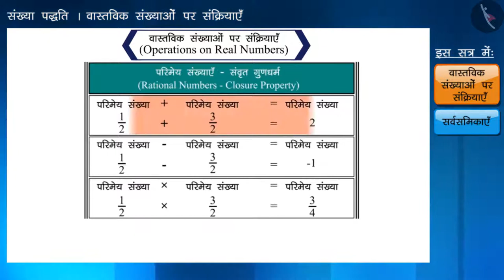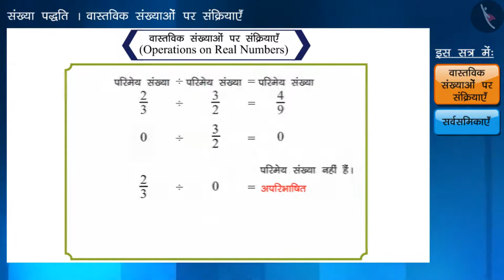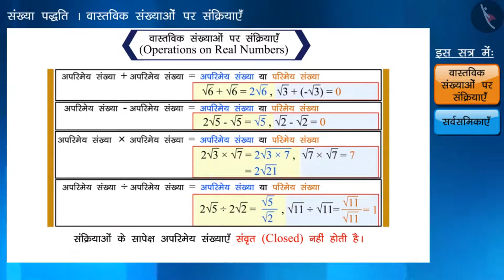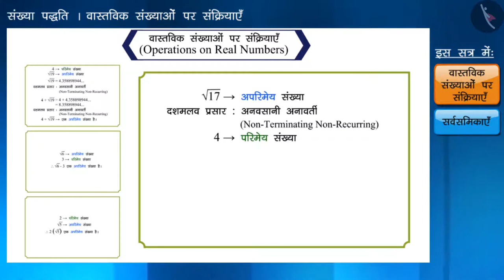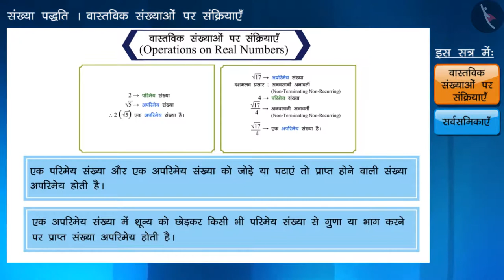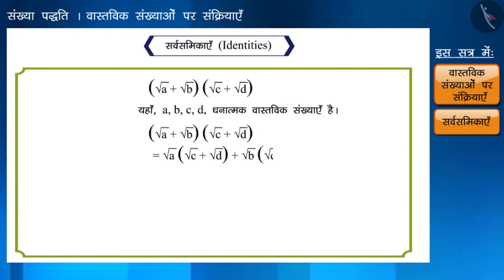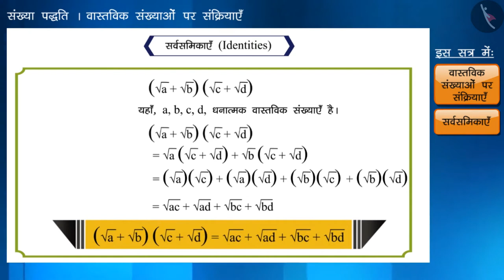वास्तविक संख्याओं पर संक्रियाएँ | Part 1/3 | Operations on Real Numbers | Hindi | Class 9